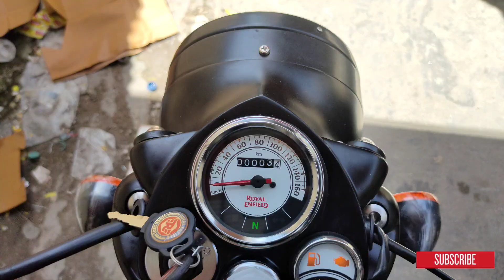ROYAL ENFIELD CLASSIC 350 BS6 STEALTH BLACK WALK AROUND | KL 24 S8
query solved
1, royal enfield classic 350 stealth black modified
2, royal enfield classic 350 stealth black on road price
3, royal enfield classic 350 stealth black price in kochi
4, royal enfield classic 350 stealth black review
5, royal enfield classic 350 stealth black hd images
6, royal enfield classic 350 stealth black accessories
7, bs6 royal enfield classic 350 stealth black and chrome edition spotted
8, royal enfield classic 350 bs6 stealth black colour
9, royal enfield classic 350 stealth black details
10, royal enfield classic 350 stealth black features
KL 24 S8